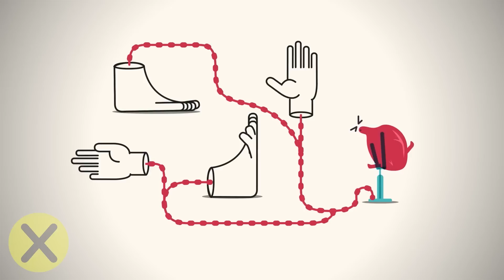10 Cosas que le Pasan a tu Cuerpo en el Espacio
▶CREDITOS